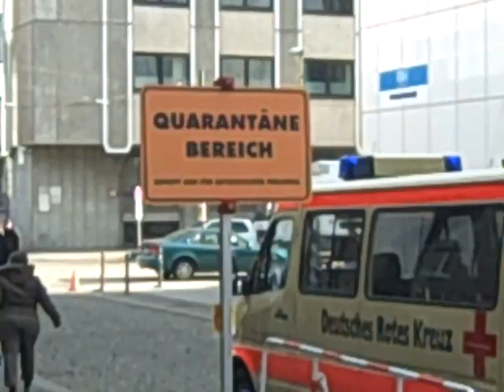Quaratane Bereich MON 02 09 09 BERLIN, Germany